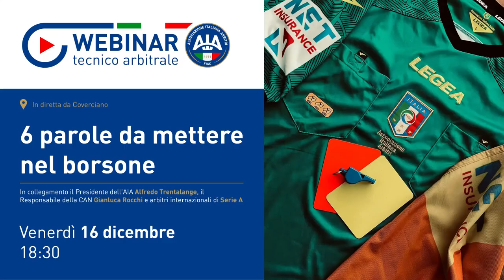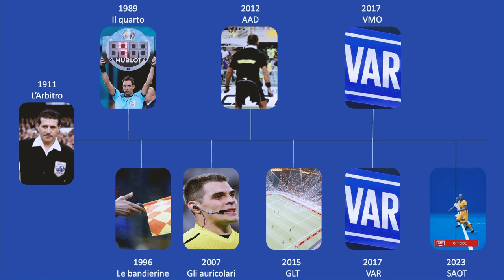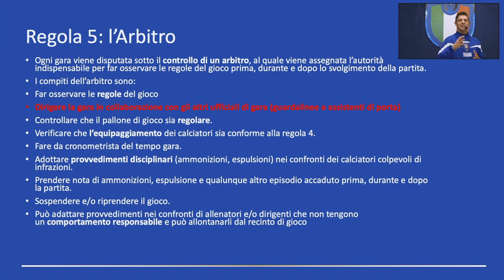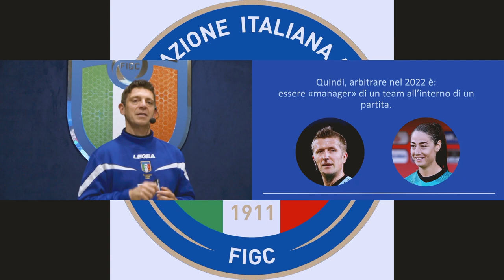Gianluca Rocchi racconta la storia dell'arbitraggio, dalle origini al fuorigioco semi automatico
La storia dell'arbitraggio, con le sue varie innovazioni che hanno caratterizzato gli ultimi anni, è stata al centro dell'intervento di Gianluca Rocchi al Webinar Tecnico Arbitrale andato in onda lo scorso 16 dicembre in diretta da Coverciano.
Il Responsabile della CAN, rivolgendosi agli allievi che stanno seguendo i corsi organizzati dalle varie Sezioni italiane ed ai neo arbitri, ha infatti ripercorso le principali tappe: dagli esordi del giuoco del calcio fino all'introduzione del fuorigioco semi automatico, passando per l'inserimento della figura del IV ufficiale di gara, le bandierine elettroniche, gli auricolari, gli arbitri addizionali d'area, la Goal Line Technology ed il VAR.